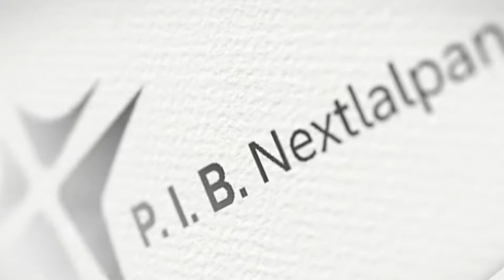La persona mas importante de la iglesia.